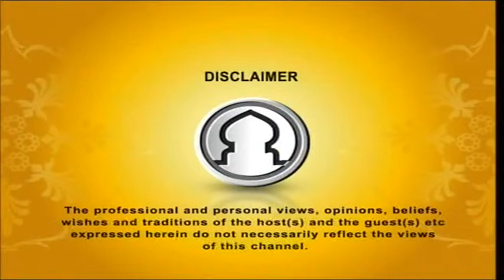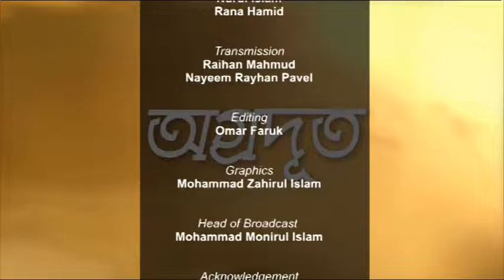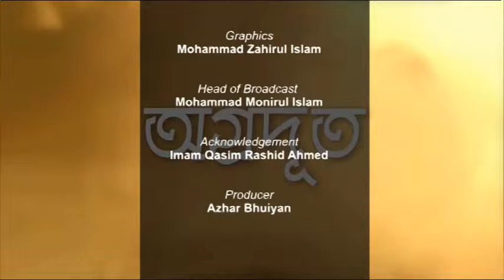Agradut EP 07 (Alhaz Jillul Haque)